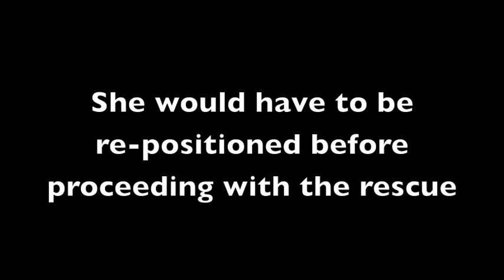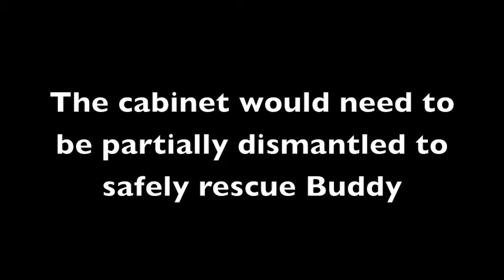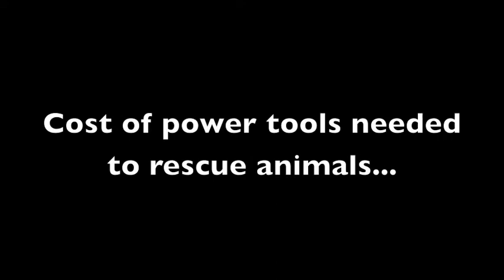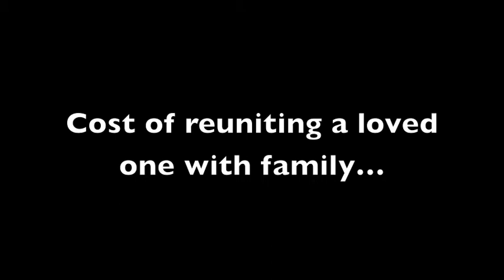SMART rescues Buddy from an odd place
SMART received a call from the Fire Department to rescue an owners cat that had managed to get its head stuck at the bottom of a bathroom cabinet. Buddy, a female cat, was stuck head first in the corner of a bathroom cabinet of her owners house. She was stuck for hours and her owners tried desperately to get her out but to no avail. The called the L.A. Fire Department who referred them to SMART.

Nav and Ramon had just finished up rescuing an owners cat that was stuck 35 feet up a tree for two days when they received the call. They immediately responded and got to work... again.

At first it seemed that they could pull Buddy out but they quickly realized that this was not possible. The next plan, dismantle the cabinet. It took a few power tools and some physical power but in the end the rescue was a success.